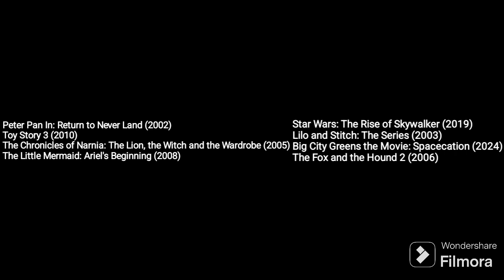Defeats of my favorite Disney Villains Part 26 (Late 10k Sub Special)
Thanks for everyone help rich the 10k sub

Villains:
Captain Hook
Lotso
Jadis the White Witch
Marina del Rey
Emperor Palpatine
Richter/Experiment 513
Gwendolyn Zapp
Dixie

Song: Within Temptation by Raise Your Banner